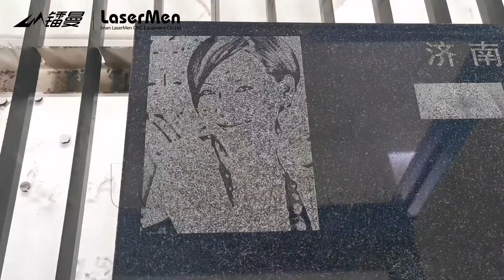LaserMen LM-1390-2 150W CO2 laser cutting machine cutting 5mm plywood and engraving marble#lasermen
1.Multifunctional acrylic wood mdf fabric nonmetallic laser cutting engraving machine is a very popular type machine, this type machine can cut and engrave most nonmetal materials, such as wood acrylic MDF plastic leather plywood etc.
2.Many of our customers order this type machine in batches, so we have stock of this type, and can usually ship within seven days.
3. There are 5 sizes for your choice: 60x40cm, 90x60cm, 130x90cm, 140x90cm, and 160x100cm.
4.Machine power can be selected from 60w to 300w, that depends on your working purpose. 60-100W can do both engraving and cutting. Higher laser power like 130W and above mainly do cutting work.
5.Some optional functions can be selected, like red dot pointer, motorized up-down table, rotary, auto focus, WIFI provide more convenience and applicable range.
- safety lock: Machine works with door closed, and stops working if door open.
- WIFI: You can send files to machine through WIFI.
- red dot pointer: The red dot previews where you are going to fire the laser.
- auto focus: It adjusts the focal lengh automatically before engraving or cutting.
- motorized up-down Z: Machine table can be lowered and lifted to different height.
- rotary: It assists processing of cylindrical items.